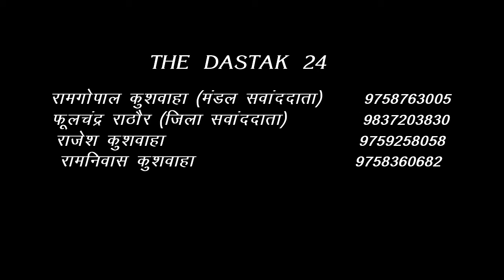ग्राम पंचायत नदहा तालुका माधोटांडा से प्रत्याशी गुड्डी रानी को विजयी बनाएं